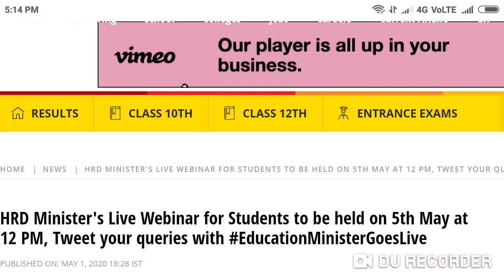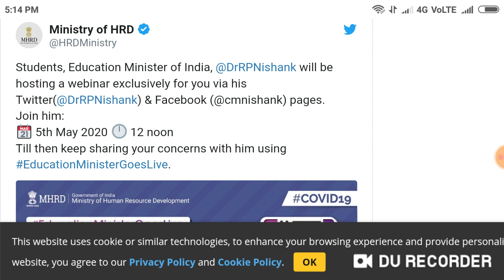Neet 2020 exam date latest update !! कैसे पता करें कब होगी Neet 2020 exam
In this video I telling about the Neet 2020 exam date latest update !! कैसे पता करें कब होगी Neet 2020 exam

Harsahay Chopra